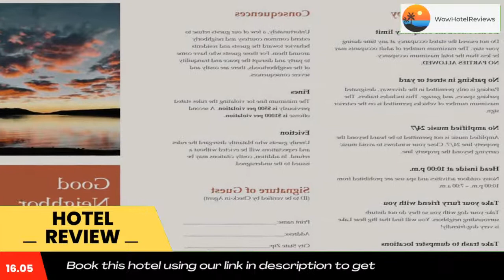Cuddle Bear's Cabin #2075 by Big Bear Vacations Review - Big Bear City , United States of America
Cuddle Bear's Cabin #2075 by Big Bear Vacations

Located in Big Bear City in the California region, Cuddle Bear's Cabin #2075 by Big Bear Vacations features a balcony. The property is 19 miles from Lake Arrowhead, and guests benefit from complimentary WiFi and private parking available on site.
The vacation home comes with 3 separate bedrooms, 2 bathrooms, a fully equipped kitchen with a dining area, and a flat-screen TV.
Big Bear Lake is 3 miles from the vacation home, while San Bernardino is 26 miles away. The nearest airport is Palm Springs International Airport, 36 miles from Cuddle Bear's Cabin #2075 by Big Bear Vacations.